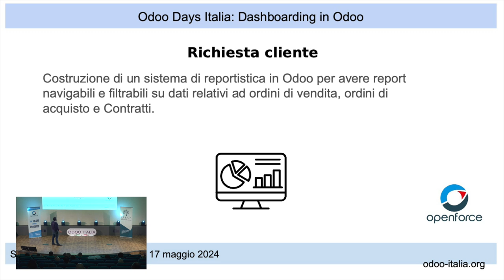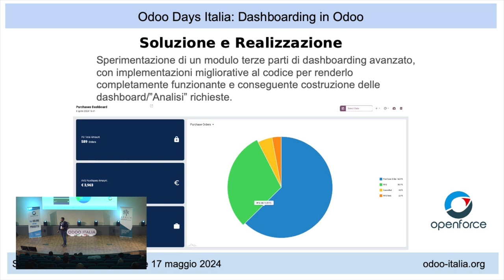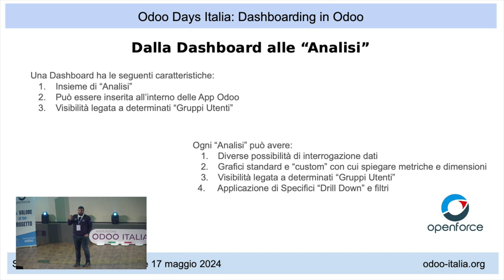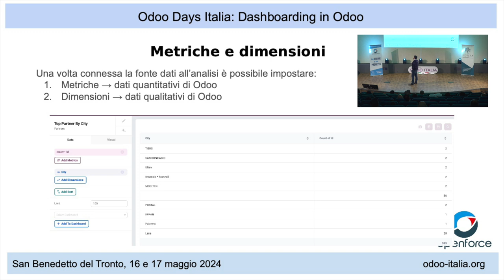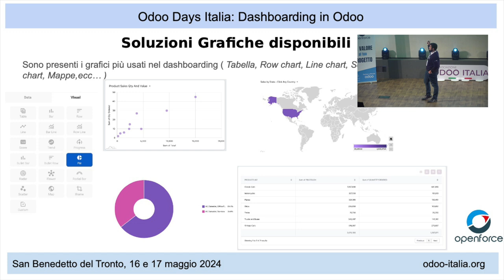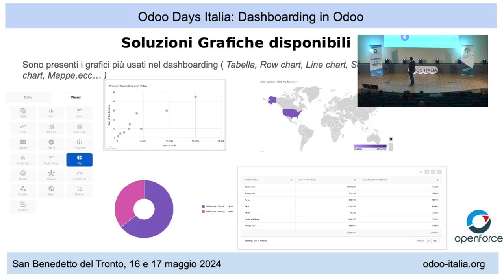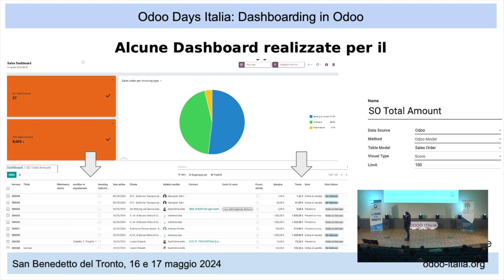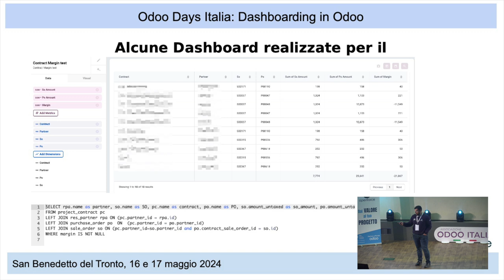Dashboarding in Odoo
Strumento di business intelligence integrata in Odoo